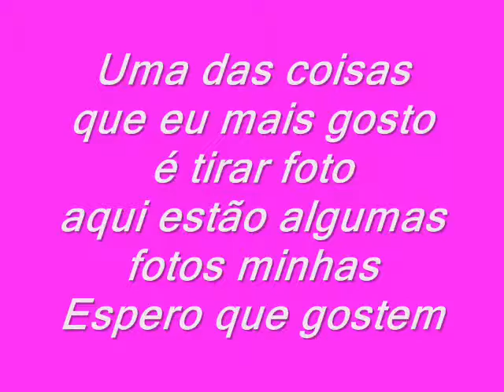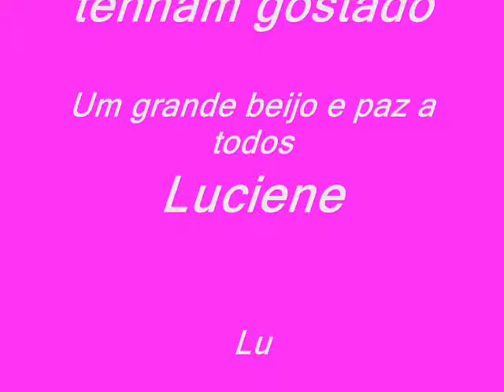luciene fotos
eu e minhas fotos